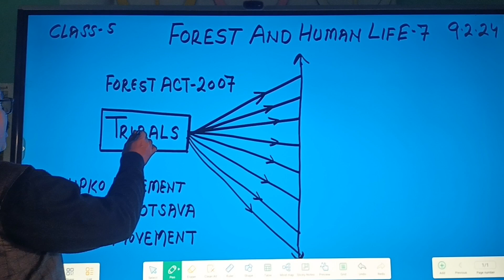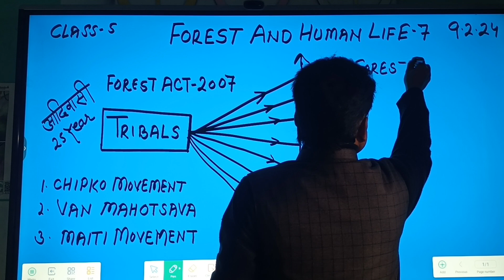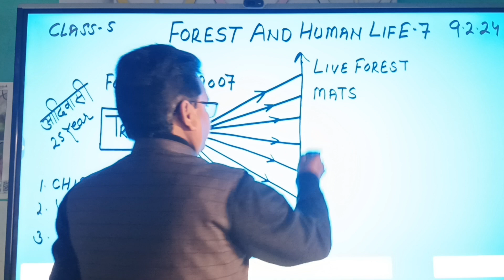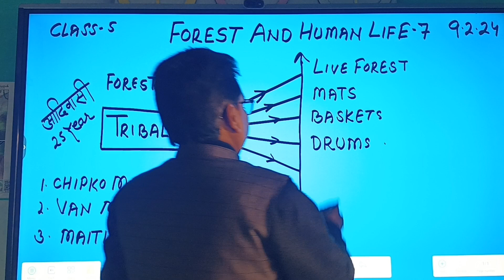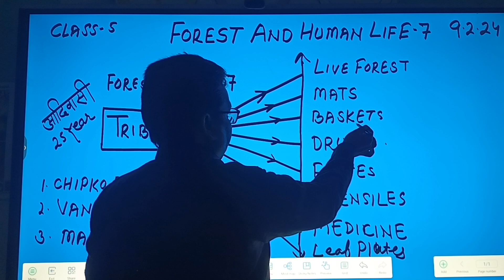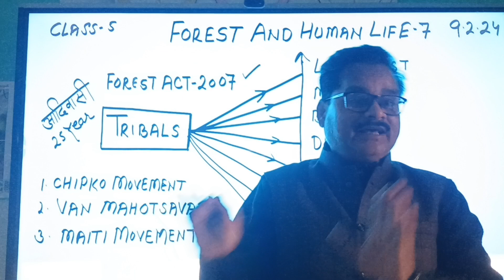FOREST ACT 2007 KYA HOTA HA ? चिपको आंदोलन, वन महोत्सव और मैती आंदोलन क्या होता है ?